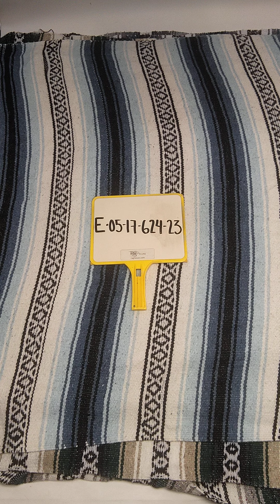Mexico Wraps E0517624-23 10 pcs 25 lbs Wholesale at Tiedemann Globe